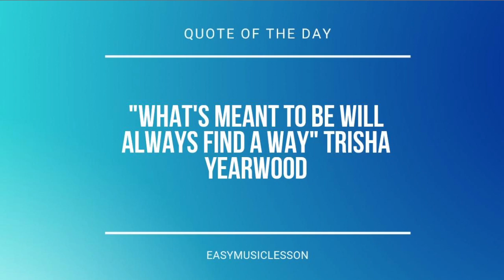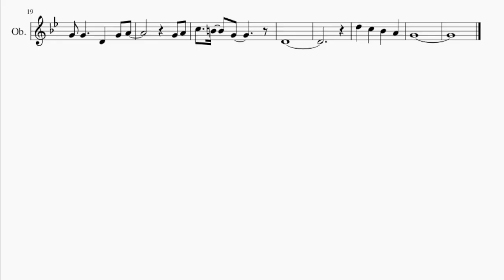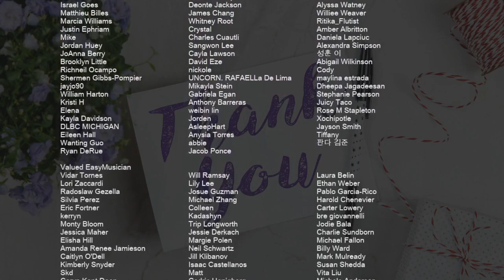Oboe Sheet Music: How to play Mother Sea (One Piece) by Kohei Tanaka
Comment and let us know how the videos have helped you. It keeps us going! :)Here is a sheet music/tab video on the song Mother Sea (One Piece) by Kohei Tanaka on the oboe. A oboe sheet music arrangement which is transposed to notes that are easily played by oboe, for the song Mother Sea (One Piece) by Kohei Tanaka.

EasyMusicLesson2 teaches you to play the your favorite instrument, through well-arranged sheet music so that you too can learn how to play Mother Sea (One Piece) by Kohei Tanaka on the oboe as fast as you can. A oboe sheet music with backing tracks to help your play the song better.

Chords of Oboe arrangement:
Eb Maj   D Min   Eb Maj   Ab Maj   G Maj   Eb Maj   D Min   G Maj
D Maj   F Maj   G Maj   D Maj   F Maj

Melody notes of Oboe:
D5 F4 G4 F5 C5 G4
D5   C5   Bb4   A4
G4
F5   Eb5   D5   C5
D5
F5
Bb4       D5 C5 Bb4 C5
D4 D4
G4 G4     D4   G4 A4
G4 A4
C5   B4   G4
D4 D4
G4 A4
C5   B4   G4
D4
G4